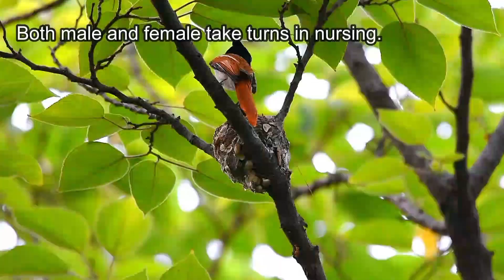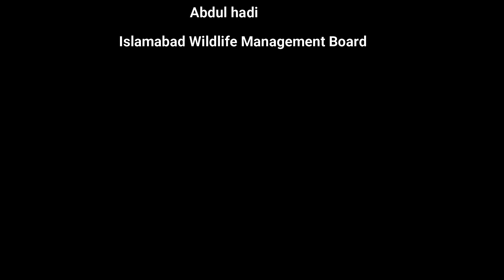Indian Paradise Flycatcher: The Summer Guest of MHNP.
The Indian Paradise Flycatcher is a Passerine bird that is endemic to East Asia more specifically the Indian Subcontinent. Flycatcher oftenly visit MHNP in early spring season just to breeding and nesting. After nesting they move southwards as temperature drops.